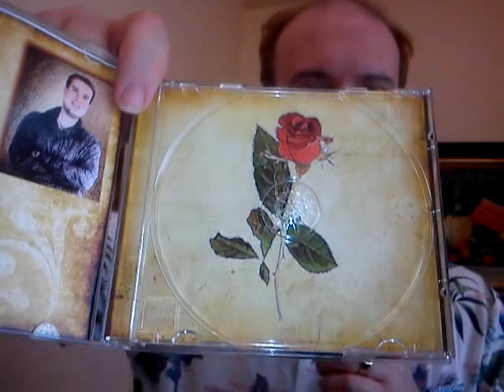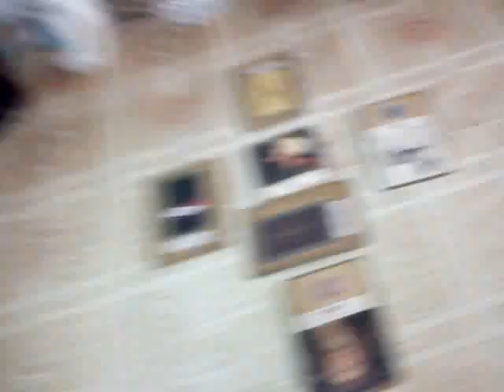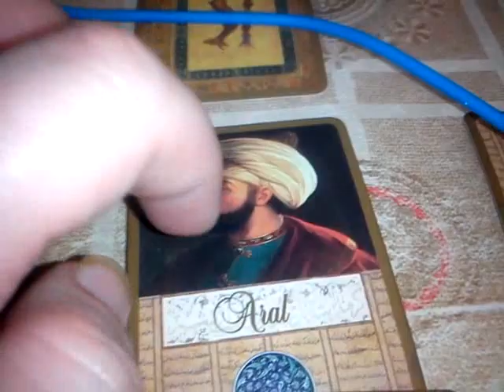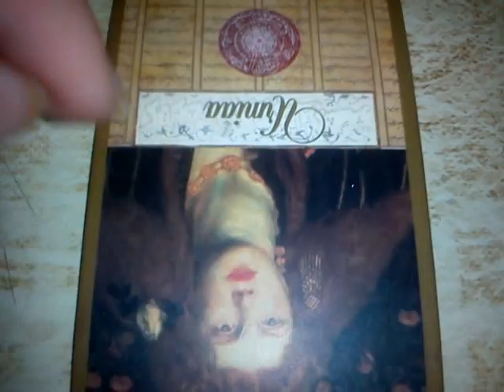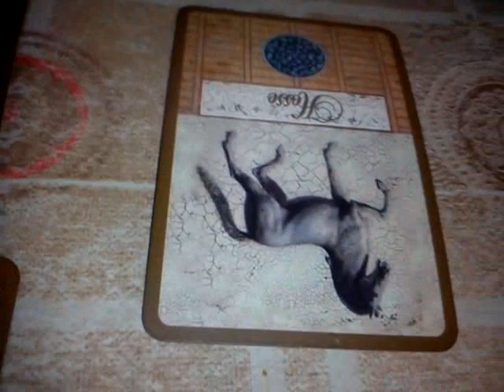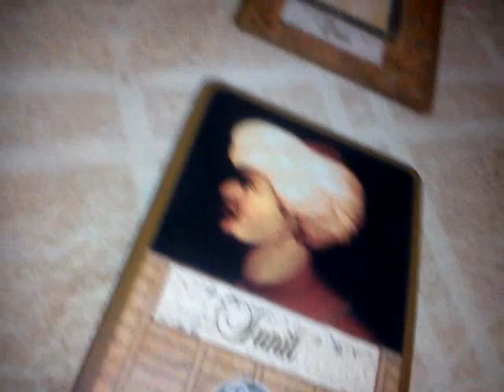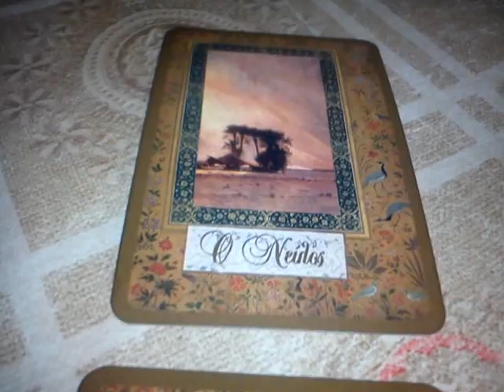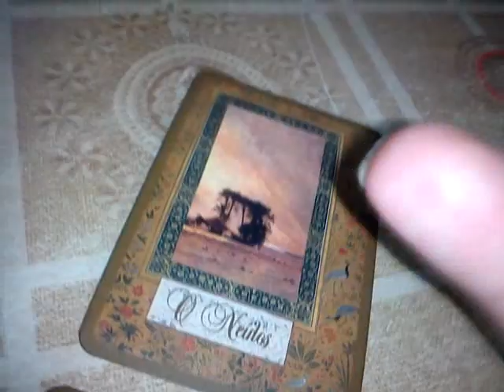With LOTS OF LOVE FOR TH LEGENDARY LYRICAL BARITON & MY LOVABLE FRIEND THOMAS HAMPSON!❤ ❤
CHALANDRI - NORTH SUPERB - ATHENS - GREECE - APOSTLE THOMAS CELEBRATION
Date: Sunday 12 May 2024
Time: 04:07 p.m. Afternoon
Atmosphere Temperature: 24 degrees Celsious

THOMAS HAMPSON
BORN: 28 JUNE IN 1955 Elkhart, Indiana USA
PROFESSION: AMERICAN LYRICAL BARITONE UNIVERAL FAME, CLASSICAL SINGER LID SINGER who has appeared world-wide in major opera houses and concert halls and made over 170 musical recordings.
ZODIAC STAR: CANCER WITH POSITIVE STRONG BIOENERGY & BRILLIANT AURA & INTENSE METAPHYSICAL TELEPATHIC INTUITIVE WISE & INSTICTIVE PHYSIOGNOMY
EYES COLOUR: BLUE
HEIGHT: 1,93 m
STATUS: MARRIED
LANGUAGE: ENGLISH & GERMAN
RELIGION: SEVENTH-DAY ADVENTIST PROTESTANT CHRISTIAN

Manolis Mastichidis - Opera Singer - Lieder Singer of German Artistic Lieder Songs - Lyrical Actor
Voice: Lyrical Baritone
Languages: Greek, English & little French
Studies: I graduated from National Conservatory on 25 January 2011 during my singing examinations that i received my Diploma with the Grade Excellent (10) on 7 July 2011 (Recognized from the Ministry of Coulture).
I graduated with the Diploma from the Lycee with the Specialization Microbiologist Assistant (2 years the study) (Greek Lycee 3 years study, but in 2nd year i received i received the Specialization) on 7 June 1998.
I graduated with the Diploma from the Private School with the Specialization Physical Therapy on June 2001 (2 years study Octomber 1999 - June 2001).
Born at Athens (Marousi North Suburb in the Maternity Home with the Title "The Mother" in Greek the name of the Maternity Home is Mitera), Greece
Date of Birthday: Tuesday, June 10, 1980
Zodiac Circle: GEMINI with POSITIVE STRONG BIOENERGY BRILLIANT AURA & INTENSE METAPHYSICAL TELEPATHIC PHYSIOGNOMY
Horoscope: LEO
Eyes Colour: Green Olive with GREEN CRATERS or GREEN LEAVES STH LIKE THE BEAUTIFUL COLOURS OF THE FOREST YELLOW SHADES Honey Colour in the center around the pupil of the eyes
Height: 1,77 m
Status: Informally Engaged, Betrothed
Religion: Orthodox Christian

SPECIAL EXTRAORDINARY HUGE SURPRICE DEDICATION WHOLEHEARTEDLY DEDICATED from the DEPTHS OF MY HEART the GREAT GERMAN LIEDER SONG "HALT" SCHUBERT, the GREEK CLASSICAL SERENADE  "THE MUSIC", CONFUTATIS MALEDICTIS MOZART "REQUIEM" "JESUS ASHES" (RELIGIOUS OPERA OF THE MIDDLE AGES, ORATORIO) & the LOVELY JAZZ MELODY "STORMY WEATHER (in 1933 torch jazz song written by Harold Arlen and Ted Koehler. Ethel Waters first sang it at The Cotton Club night club in Harlem in 1933) to my LOVABLE FRIEND THOMAS HAMPSON With ALL my RESPECT & HONOUR i DEDICATE YOU ALL THESE BEAUTIFUL MELODIES that i have prepared for YOU THOMAS!!! ❤

With LOTS OF LOVE, LOTS OF ADORATION, LOTS OF APPRECIATION, LOTS OF ADMIRATION & I LOVE YOU SO MUCH LEGENDARY DYNAMIC LYRICAL BARITONE & ASTONISHING SINGER OF GERMAN LID SONGS THOMAS HAMPSON,
your LOVABLE FRIEND & ETERNAL HUGE ADMIRER "Manolis Mastichidis" I "Mr. Bariton" "The Legendary King Of The Opera". ❤